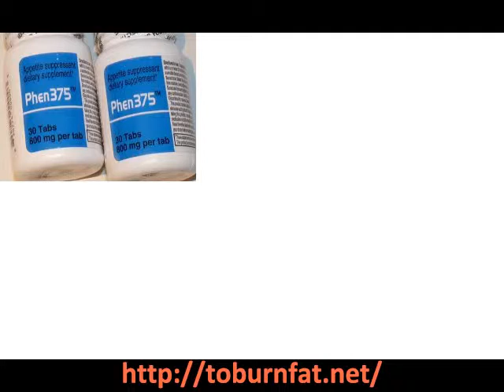Best fat burner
Here is the link to Best fat burner resources and techniques.